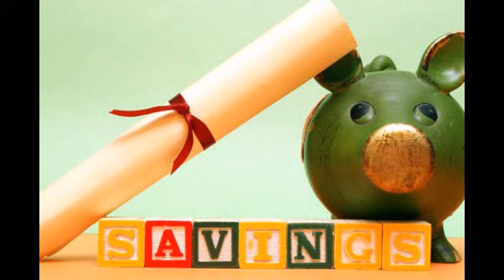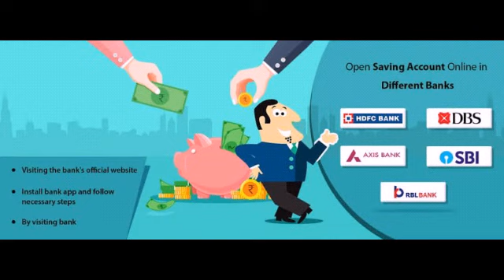PPF account and it's benefits in Tamil | PPF என்றால் என்ன ? எப்படி நமக்கு PPF பயனளிக்கிறது ?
In this video we have explained about what is the benefits of ppf account.

பொது வருங்கால வைப்பு நிதி (பப்ளிக் ப்ராவிடன்ட் பண்ட் (பிபிஎப்) கணக்கு வரியை சேமிக்கக்கூடிய ஒரு கருவியாகும். இந்த பிபிஎஃப் கணக்கின் கீழ் செய்யப்படும் முதலீடுகளுக்கு வருமான வரி சட்டம் 80சி பிரிவின் கீழ் வரி விலக்கு உண்டு. மேலும் இந்த முதலீட்டுக்கான வட்டிக்கு வரி செலுத்தத் தேவையில்லை.